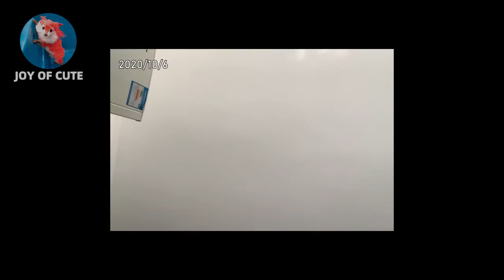Dogs are incredible2021!Turn a hair dryer into a iron man flying device! MISSION IMPOSSIBLE!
Entertaining cute dogs&cats are amazing entertaining  pets because they are the cutest and most hilarious and most entertaining.

► Somthing to say：
    Cats and dogs are the most interesting pets of mankind. They have the cutest appearance and the most interesting entertaining behavior in the world. Their actions are often funny, ridiculous, entertaining amusing hilarious humorous crazy and extremely funny. No one can resist the cute and funny crazy amusing entertaining hilarious humorous charm of dogs and cats. This is especially true for crazy dogs and cats. Once cats and dogs make crazy amusing funny actions, their behavior becomes even more cute,amusing, entertaining hilarious and funny. Owning cats and dogs makes their owners never get bored, because their cuteness and funnyness are the best antidote to their owners' boredom. There are even many cats and dogs with their cuteness and funny accompany their owners to help them get out of the story of depression. There are even stories about people who have a common hobby for the funny and cute behavior of cats and dogs, and they finally get married because of this common hobby. The funny and cuteness of cats and dogs also has a very important position in the history of mankind. Since thousands of years of ancient times, their cuteness and funnyness have been the best companions for mankind. I hope that the cuteness and funnyness of cats and dogs will last forever and ever, until the end of the world, and the cuteness and funnyness of cats and dogs will never end!